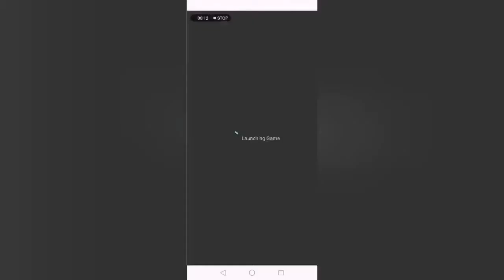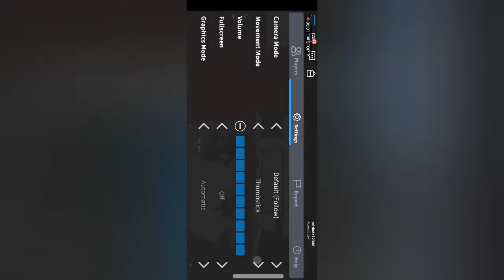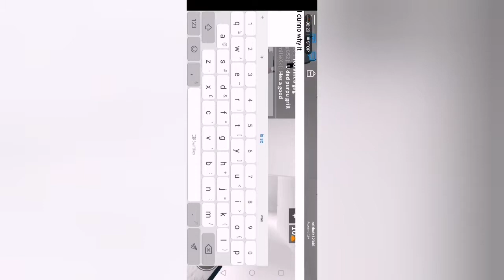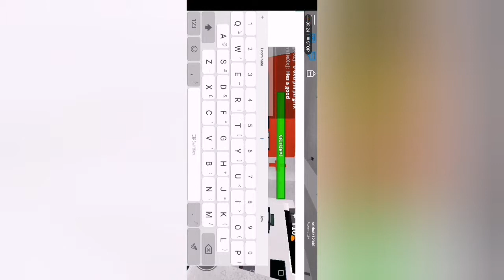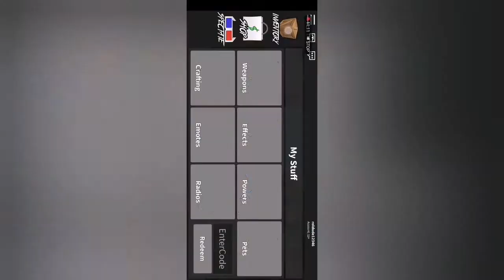Roblox Murderder Mystery(Season 1)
Sorry if screen is tilted